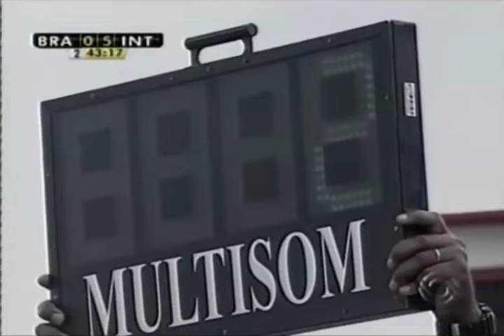Campeonato Gaucho 2008 Brasil de Pelotas vs Internacional